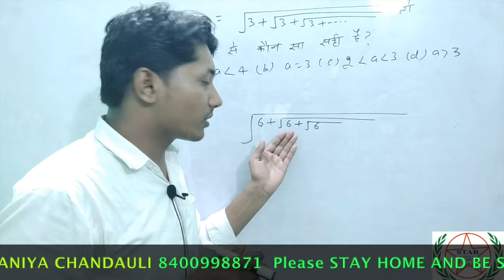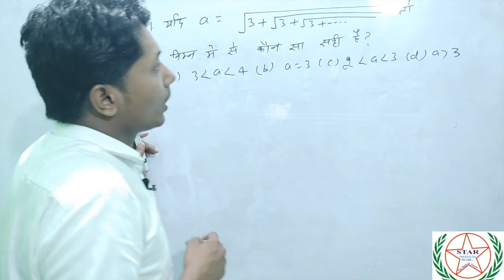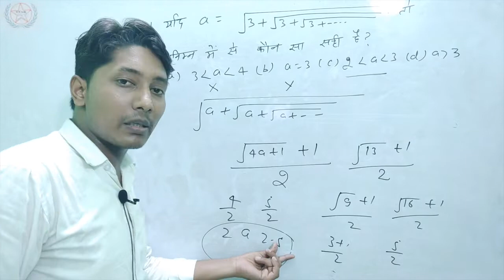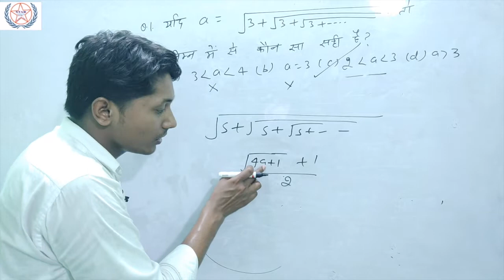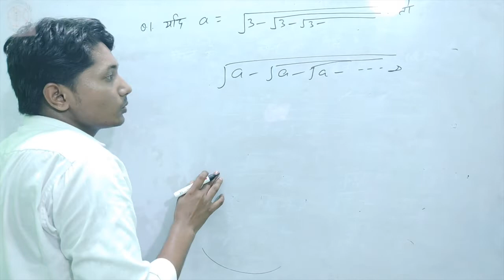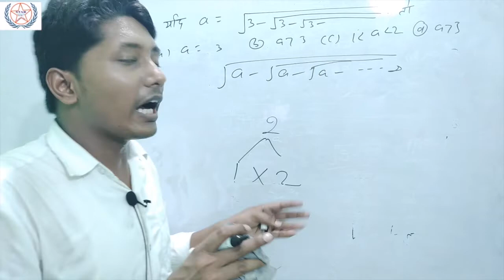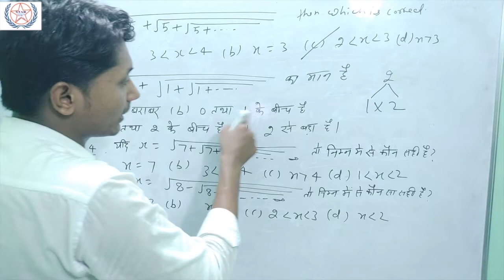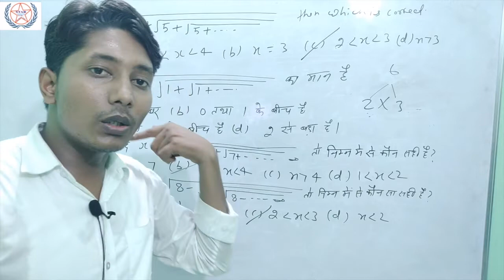Important questions of surds (karani)part 4